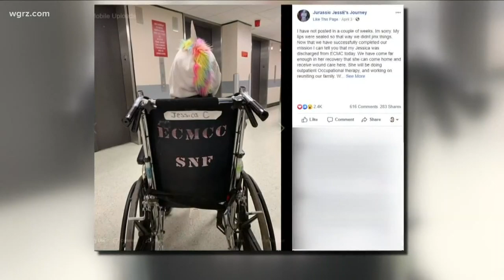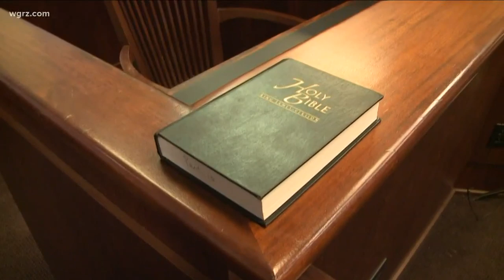'Poetic justice': Cameron speaks up on conviction of ex-boyfriend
Jonathan White received 25 years in prison for setting Jessica Cameron on fire. Now she  is urging other victims of domestic violence to seek help.